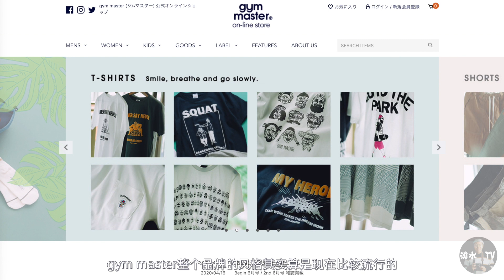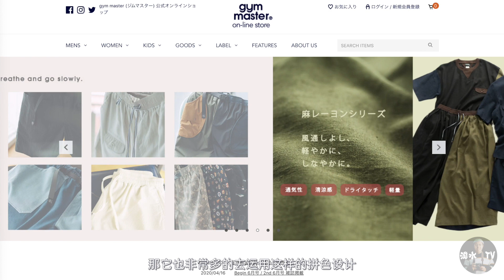低至100+！高性價比日本服飾配飾推薦！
包含夏日必备的帽子，T恤，配饰，短裤，挎包~
五个高性价比的日本品牌推荐~

微博@iam淡水
B站/公众号：淡水TV